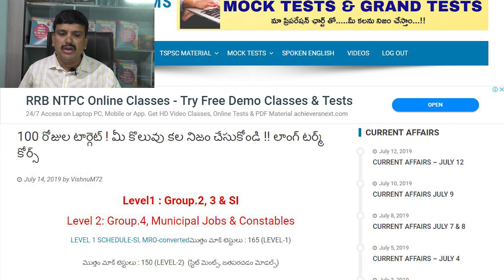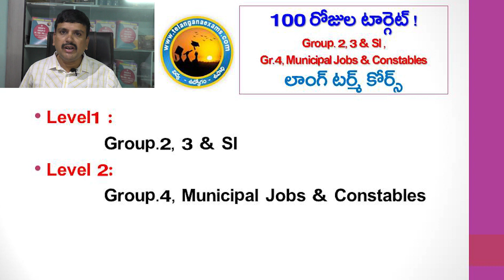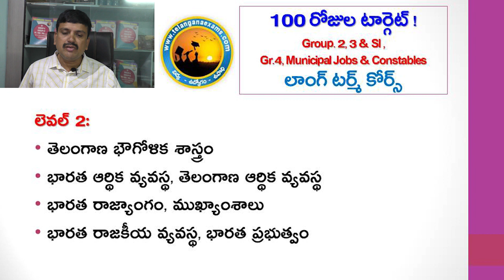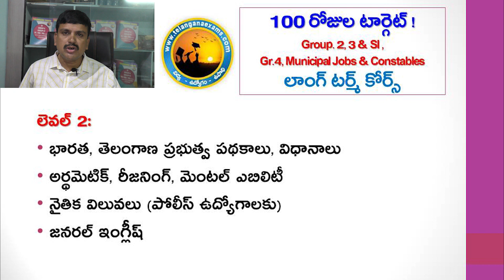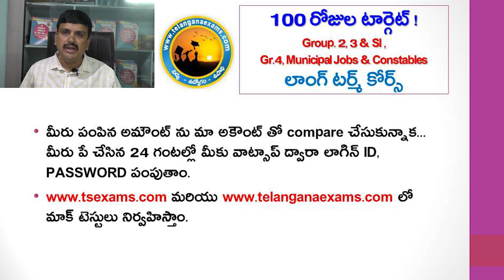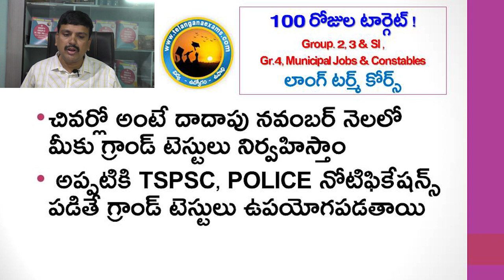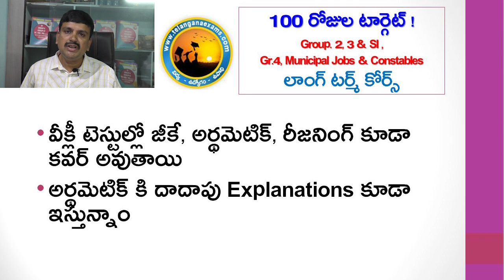MOCK TESTS|100 DAYS |GR.2,3 & SI| MUNICIPAL JOBS| CONSTABLE MOCK TESTS | DAILY WEEKLY GRAND TESTS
100 రోజుల  మాక్ టెస్టులు, వీక్లీ రివిజన్, గ్రాండ్ టెస్టుల షెడ్యూల్ ఇతర వివరాలకు ఈ లింక్ క్లిక్ చేయండి :

Telangana Exams యూట్యూబ్ ఛానెల్ ద్వారా కరెంట్ ఈవెంట్స్, జనరల్ నాలెడ్జ్, TSPSC, APPSC, RRB, BANKS, LIC, ARMY, POLICE తదితర ఉద్యోగాలకు సంబంధించి ప్రిపరేషన్ ప్లాన్, సబ్జెక్ట్ మెటీరియల్ క్లాసులు, సబ్జెక్ట్ నిపుణులు, విజేతల ఇంటర్వ్యూలు అందిస్తాం.